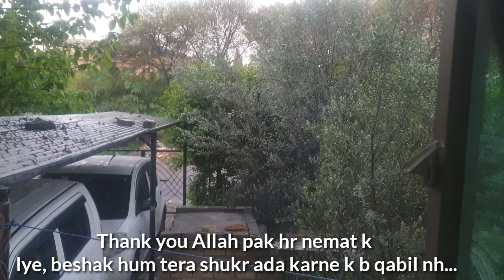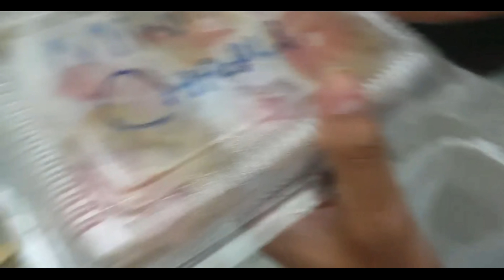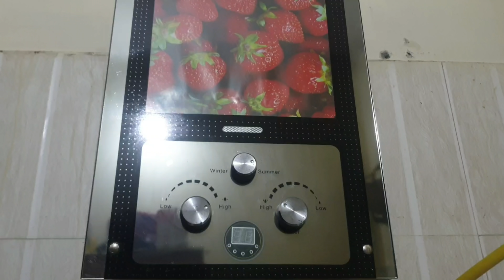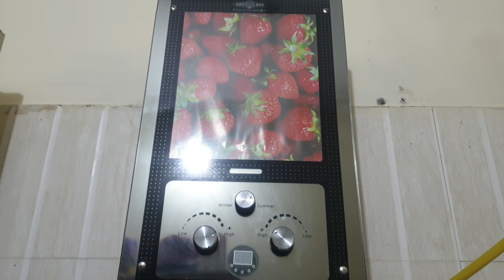Subha Birds Ko khana Lazmi Dalen | i bought frozen food from a lady | Work From Home & Earn